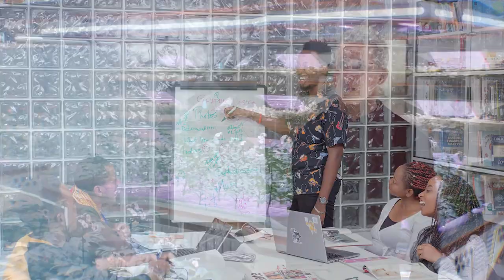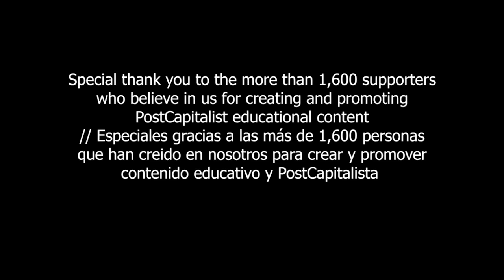The patterns in Peer Governance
David explains to Kin what is Peer Governance about and how they benefit in preventing co-optation and exploitation from the Markets and the State.

David le explica a Kin qué es la Gobernanza entre Pares y cómo benefician en prevenir la invasión y explotación por los Mercados y el Estado.